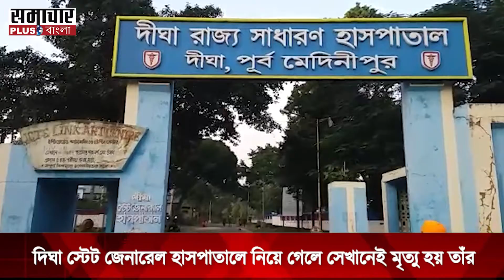কাঁকড়া খাওয়াতেই গেল প্রান!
দীঘায় বেড়াতে গিয়ে কাঁকড়া খেয়ে মৃত্যু বেহালার বাসিন্দা সৌম্যদীপ সিকদারের